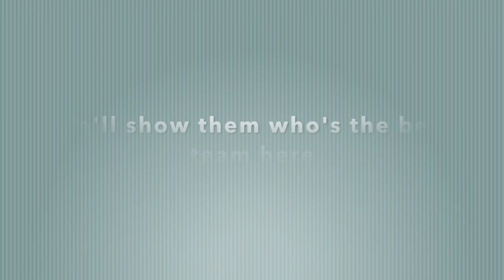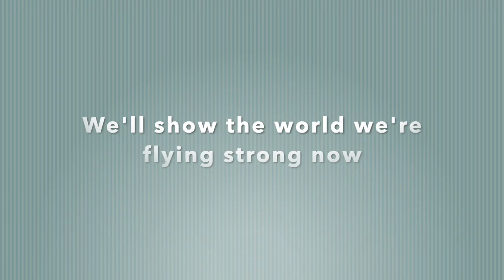PCE Weekly Message